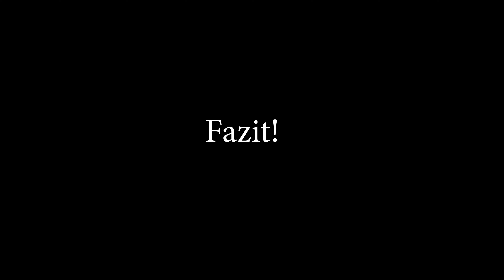RC ERA C 189 MD 500 mit und ohne zusätzlichen optischen Sensor - der Erprobungsflug wird es zeigen!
Testflug des RC-Hubschraubers RCERA MD 500 ohne und mit zusätzlichem optischen Sensor. Fliegt der Hubschrauber besser oder kann man sich den Aufpreis sparen?

Achten Sie bei der Bestellung darauf, dass Sie auf die Schaltfläche klicken, die anzeigt, ob der optische Sensor vorhanden ist oder nicht.